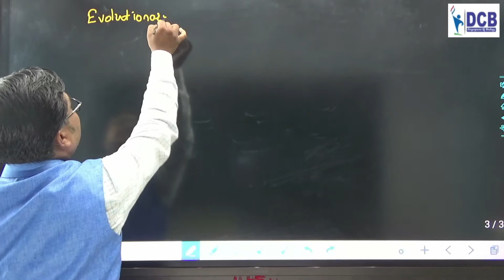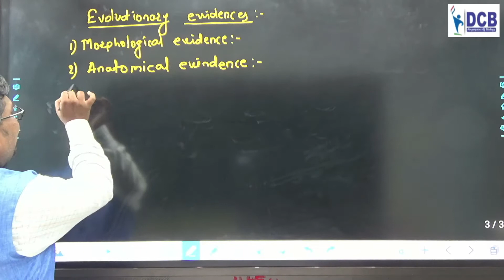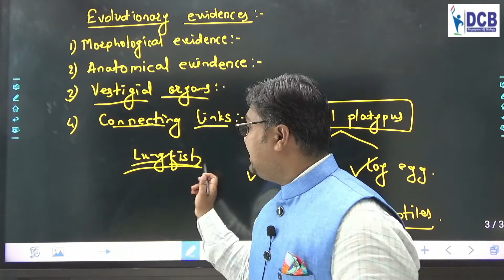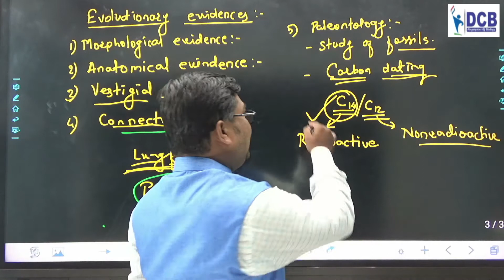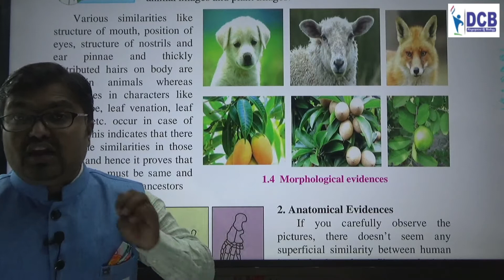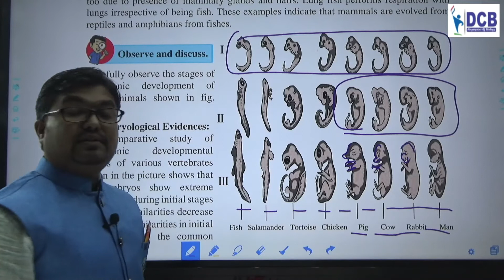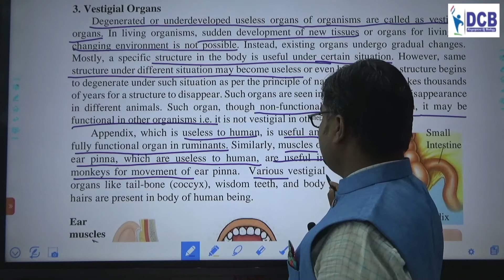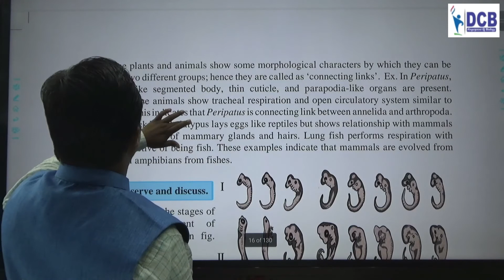evolutionary evidences | class10 | lec no 05 | DCB Biology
In this video :
Hello students friends welcome to DCB youtube channel. On this channel you will see everything about biology. I will not let you have any problem about your biology here especially all the syllabus about 10th 11th 12th.
You can watch videos of 10th and 11th and many Mahants in the playlist.👇

What is biology? Biology is a branch of science that deals with living organisms and their vital processes. Biology encompasses diverse fields, including botany, conservation, ecology, evolution, genetics, marine biology, medicine, microbiology, molecular biology, physiology, and zoology.

CLASS ADDRESS               : V89H+WRG Aurangabad, Maharashtra